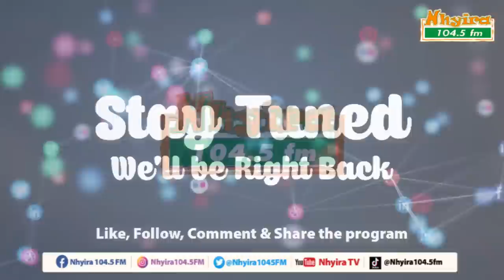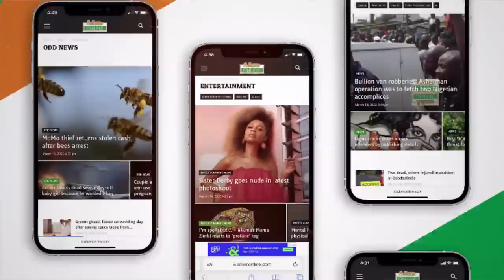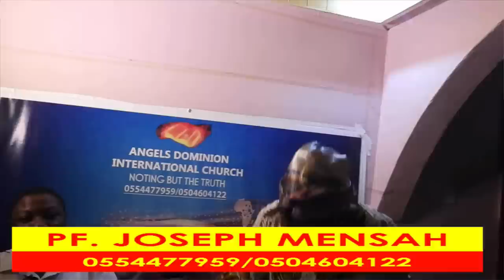The wrath of a river god is on me - woman. NhyiraObra 12-8-22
The wrath of a river god is on me - woman.